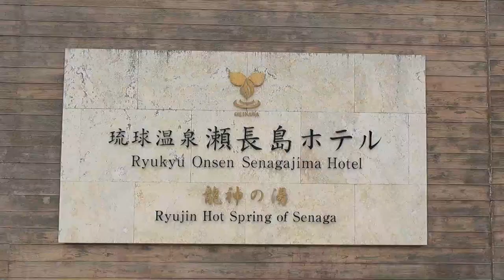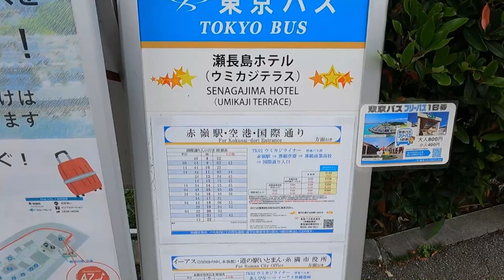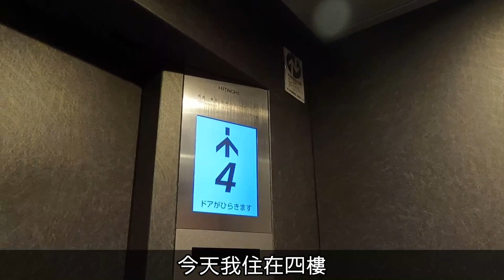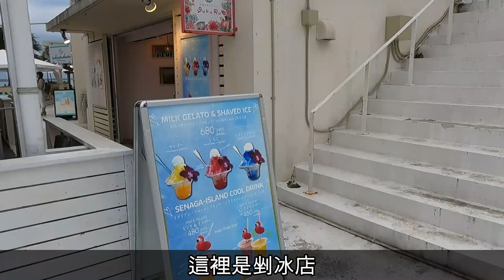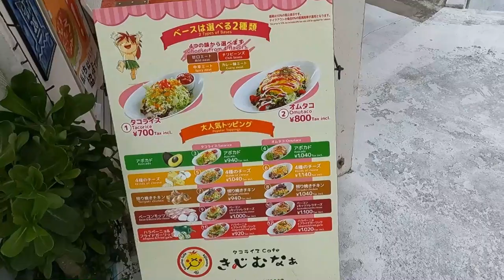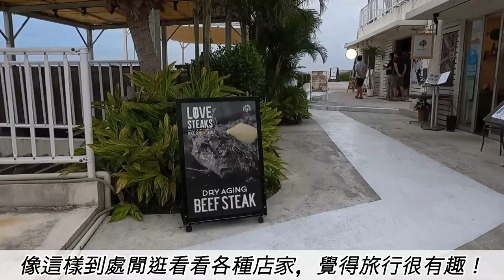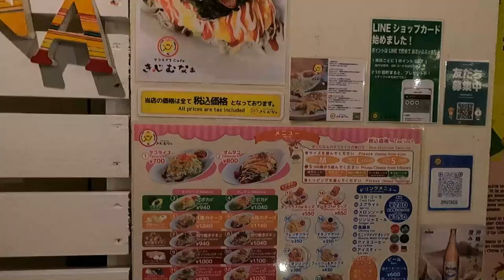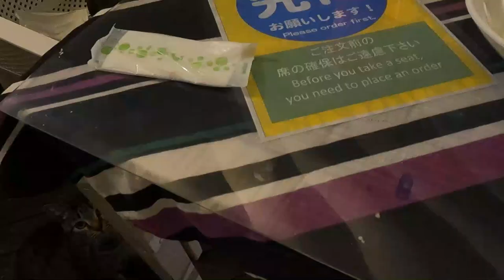【沖繩 飯店 自由行】離那霸機場最近的渡假飯店。入住『琉球溫泉 瀨長島飯店』就能夠獨享客房露天溫泉×飛機×海洋美景!!步行約一分鐘即可抵達『瀨長島Umikajiterrace』逛街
本集影片要帶你們去距離沖繩那霸機場最近的離島度假飯店『琉球溫泉 瀨長島飯店』。從機場開車約15分鐘即可以抵達。飯店前方就是一整片絕美的海景，最大特色是可以無限觀賞起降那霸機場的飛機。推薦給熱愛飛機的朋友們!

飯店附近有『瀨長島Umikajiterrace』，提供各種輕食餐點和血拚逛街，滿足旅客各式各樣的需求!

(本次節目內容)

0:00   OPENING
0:30   飯店整體外觀與大廳介紹
2:43   客房介紹
6:48   飯店設施介紹
7:21   瀨長島Umikajiterrace散歩
11:33 瀨長島Umikajiterrace晚餐
14:37 早餐開箱
16:15 結尾

美麗海水族館&備瀨福木林道散步 『HOTEL ORION MOTOBU Resort＆Spa（Orion本部渡假SPA飯店）』全客房獨享海景&天然溫泉飯店

☆有任何相關業務諮詢或商量歡迎來信☆

歡迎追蹤加好友